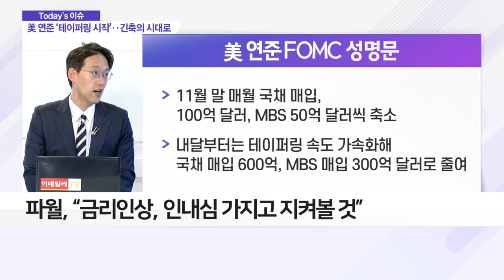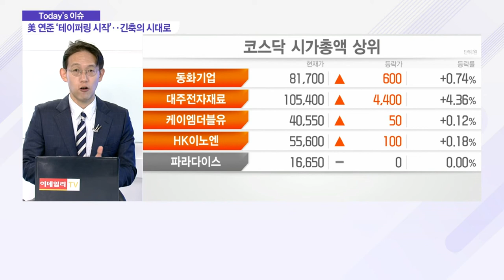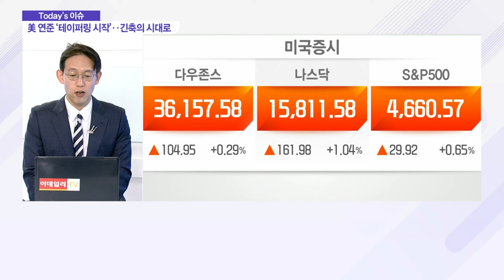美 연준, 11월 중 테이퍼링 시작… 3대 지수 사상 최고치_이슈 파워 (20211104)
Q. 美 연준 "11월 테이퍼링 개시", 주요 내용은?
- 테이퍼링, 11월 시작 후 내년 중순 종료 예정
- 연준, 자산 매입 매달 150억 달러씩 축소
- 파월, "금리 인상, 인내심 가지고 지켜볼 것"

Q. 인플레 압력 커진 시장… 연준의 경기 진단은?
- 인플레이션, 예상보다 장기전 갈 가능성도
- 인플레, 수요·공급 불균형이 원인
- "고용 역시 아직 정상화 단계가 아냐"
- 연준, "적극적으로 경제 지원할 것"

Q. 뉴욕 증시 또 다시 최고치… 긴축 우려 끝났나?
- 3대 지수, 나흘째 사상 최고치 경신
- 테이퍼링 이슈, 오늘로 소멸됐다고 봐야